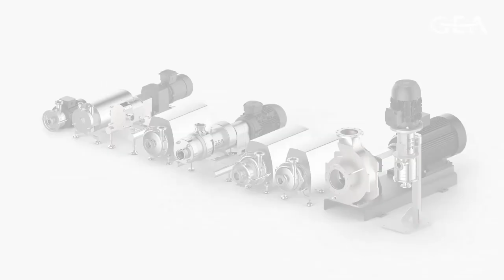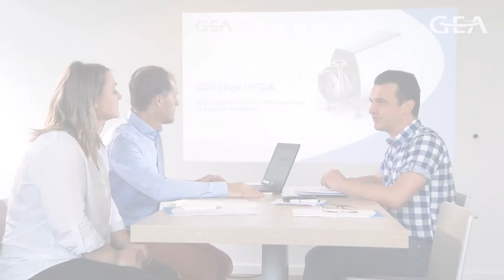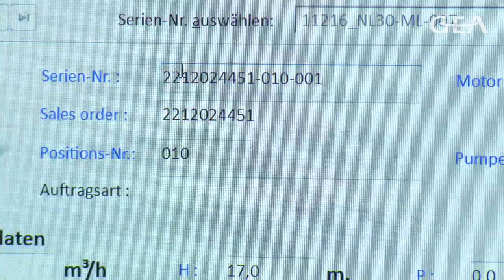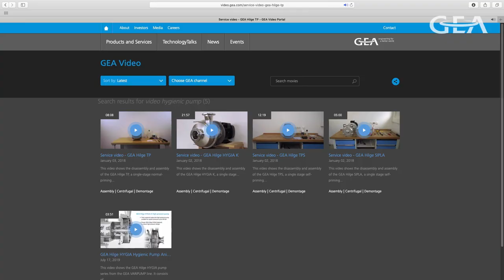Kompetenzzentrum für GEA Hygienische Pumpen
Werfen Sie einen Blick hinter die Kulissen des GEA Kompetenzzentrums für hygienische Pumpen in Bodenheim. Entdecken Sie unser breites Produktportfolio an Kreisel- und Verdrängerpumpen für die Bereiche Getränke, Lebensmittel und Pharma und erfahren Sie, was wir für die Zufriedenheit unserer Kunden tun. Lesen Sie mehr